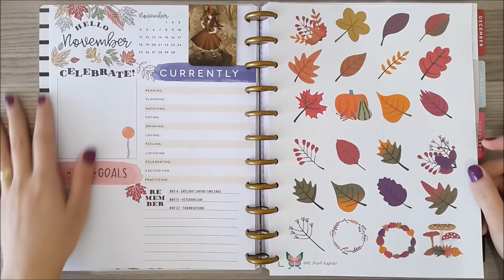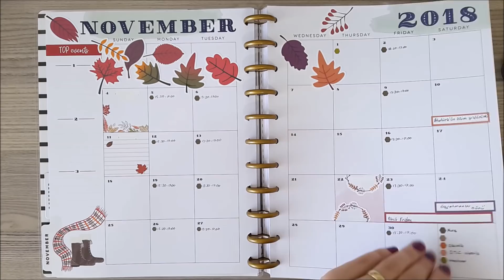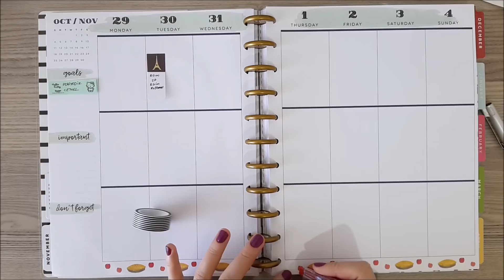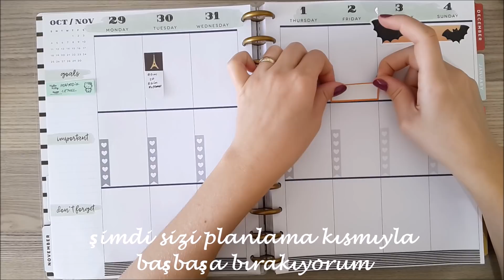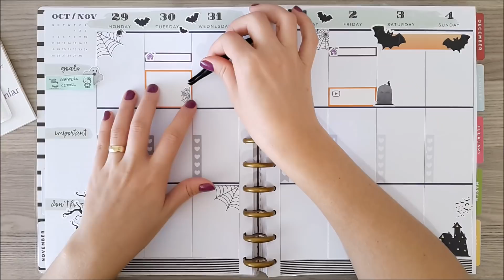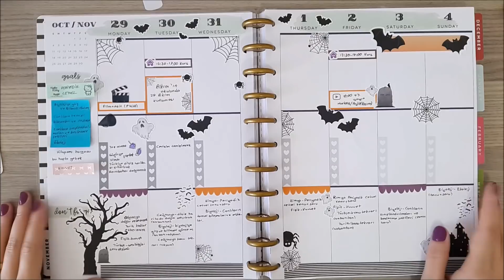Kasım Aylık ve Haftalık Planım / Birlikte planlayalım / Big Happy Planner Pwm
Merhaba arkadaşlar 😊 umarım izlerken keyif almışsınızdır 🎀

     Öneri ve vavsiyelerinizi benimle paylaşmaktan çekinmeyin.Yorumlara yazdığınız her kelimeyi dikkate aldığımdan emin olabilirsiniz 😊

🎀     Happy planner ı alabileceğiniz site
( ilk alışverişinizde 10 dolar indirim ve 50 dolar üzerine ücretsiz kargo fırsatı ) ;

     Not : Videodaki ürünlerin tamamı bana aittir. Video sponsorluk veya reklam içermemektedir.